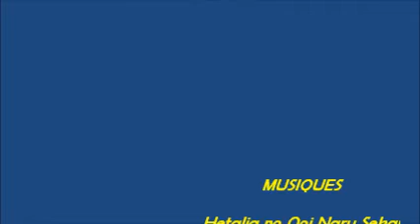Hetalia: Neko Matsuri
Holy Rome & Chibitalia are going to a cat festival...

Holy Rome: Dude
Chibitalia: Illina

They were awesome!